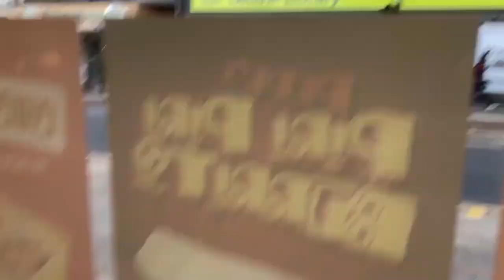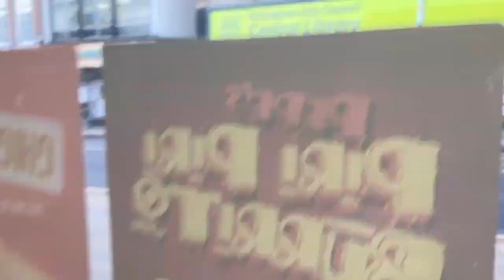seasideMARK @Ye Olde Trip To Jerusalem 6 LITTLE HALFS de lads